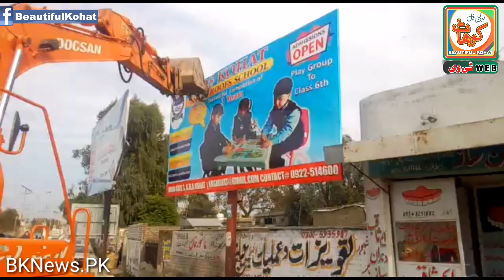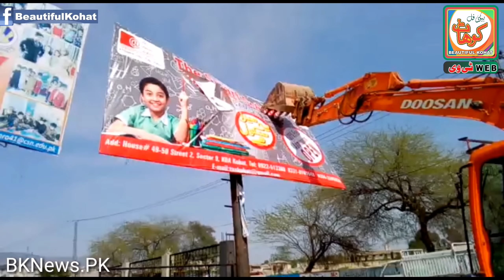Kohat Sign Boards Crackdown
سپریم کورٹ کے حکم کے مطابق کوہاٹ میں تمام سائن بورڈ گرائے جارہے ہیں۔